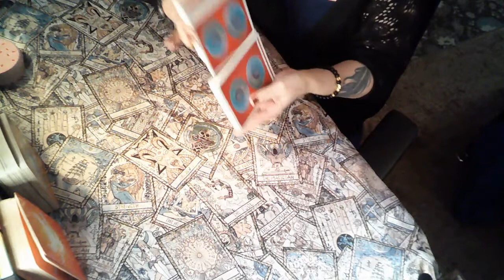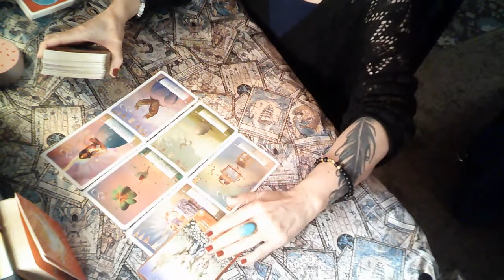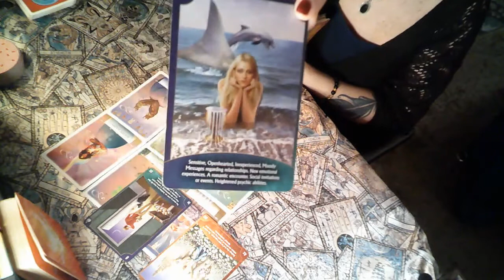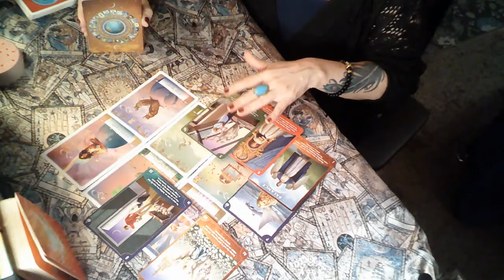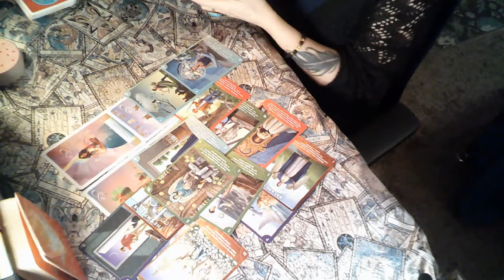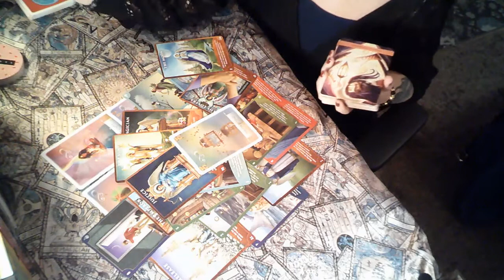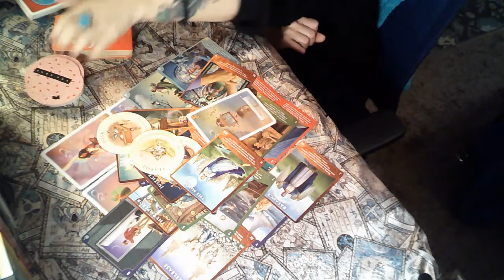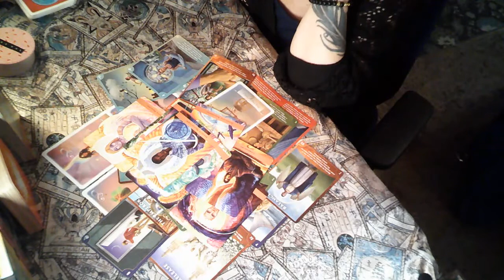Aquarius November 21 What to Expect? Angelic Protection putting an end to any negative manipulation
Aquarius - Dark Energies are plaguing a person/connection. Spirit  is done seeing this going on. Angelic Protection is being put in place and they mean business.

Hello everyone! I hope you are ready for November :) We should expect a lot of changes coming into the next few months. I am sending you all Love and Light and many Blessings.